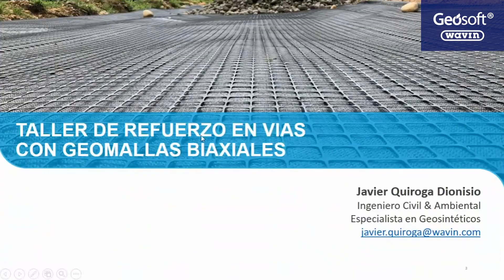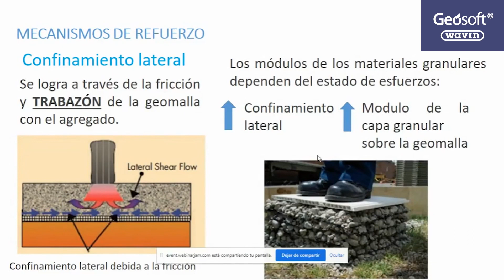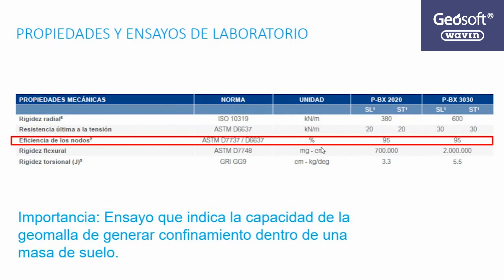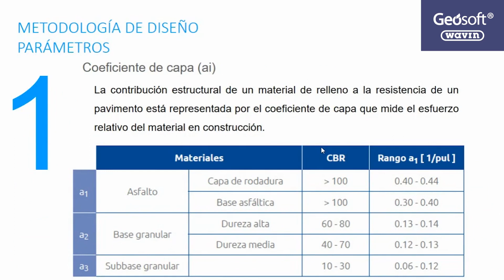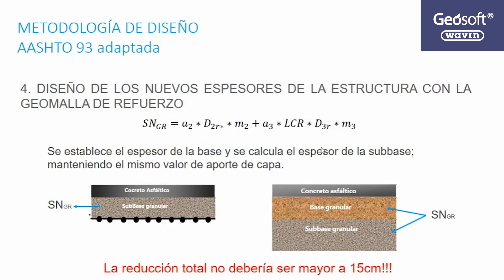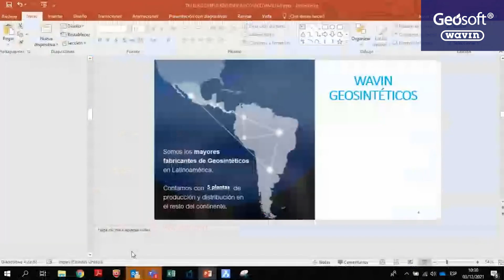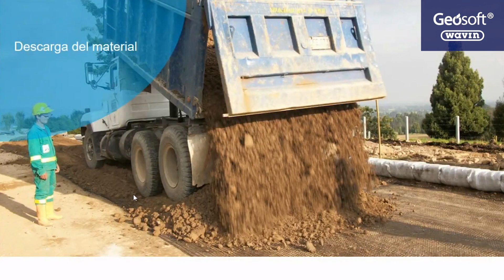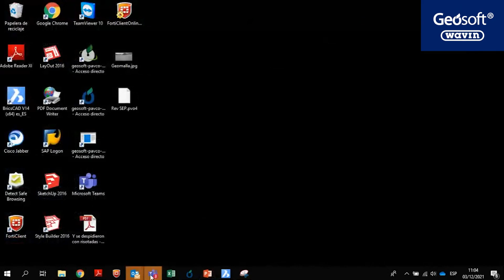Taller 7: Diseño refuerzo de estructuras de pavimentos con Geomalla Geosoft V4